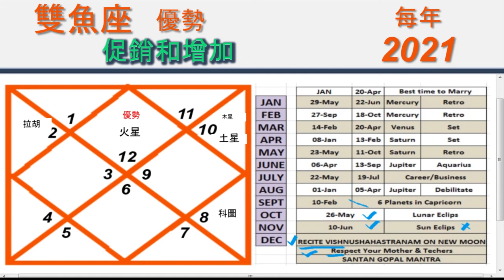中文| 雙魚座| 年-2021年| 年度星座運勢預測